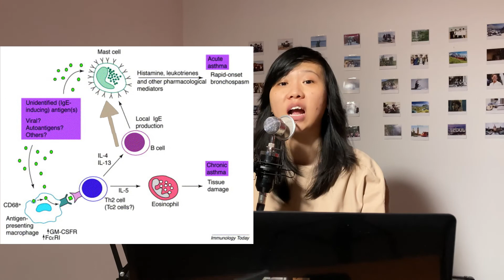BATUK DAN SESAK PADA ASMA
Asma dapat menyebabkan batuk dan sesak nafas yang sangat mengganggu pasien. Bagaiamana sebenarnya hal tsb dapat terjadi?

Semoga penjelasan diatas dapat membantu teman-teman belajar dan lebih memahami mekanisme asma.